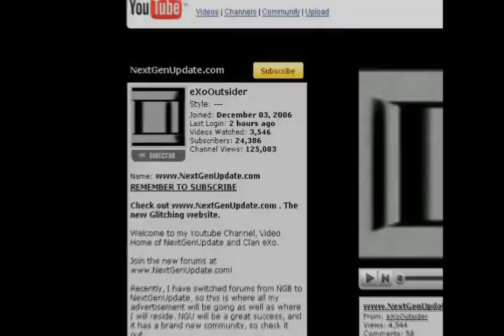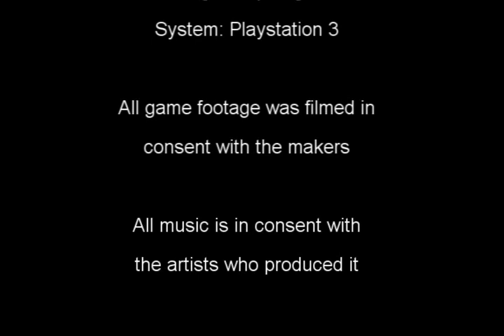Call of Duty 5 (World at War) Glitches - Under Downfall Glitch Tutorial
Chance to win free XBOX 360 Elite and Halo 3 Video game

and NGU glitch crew presents under downfall. Not found by us